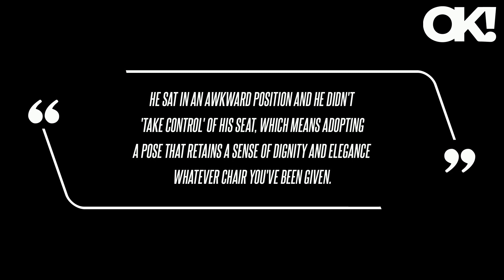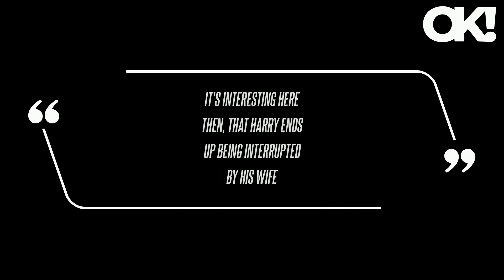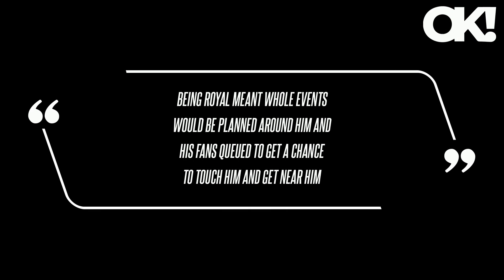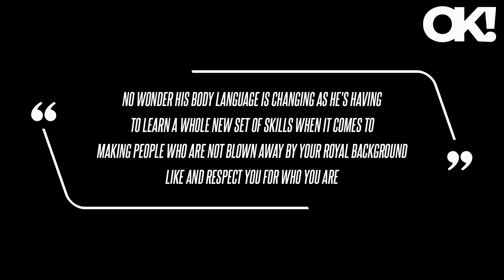Prince Harry Caught 'Slipping Back' While Meghan Markle Thrived in the Spotlight During NYC Event